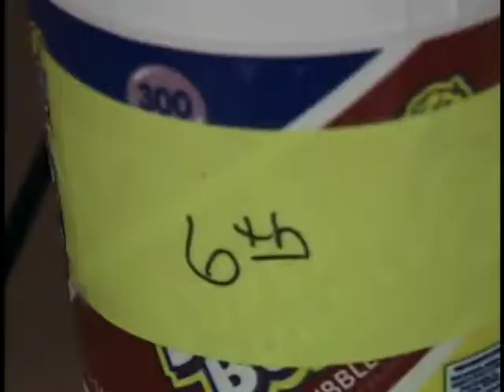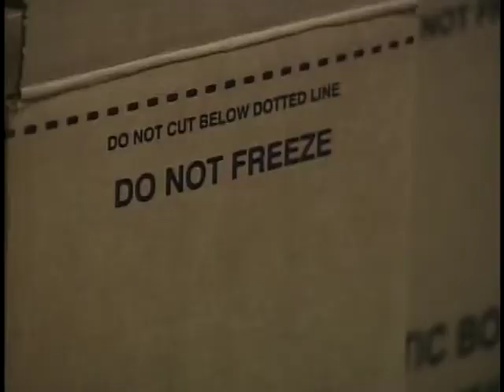Snow Cones for Charity